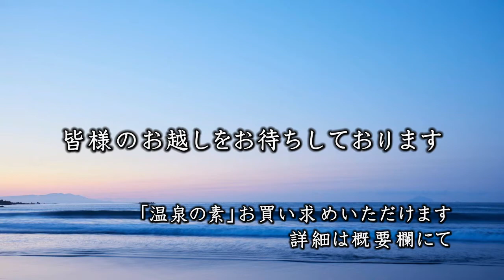【伊豆今井浜温泉 今井荘】静岡県賀茂郡河津町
●伊豆今井浜温泉 今井荘
〒413-0503 静岡県賀茂郡河津町見高127

昭和九年創業の今井荘には、昔と変わらぬ波音が心地よく響いています。
新鮮な魚介と旬のお野菜を用いた優しいお料理と、太平洋が見渡せる柔らかなお湯のお風呂をご用意して、皆様のお越しをお待ちしております。